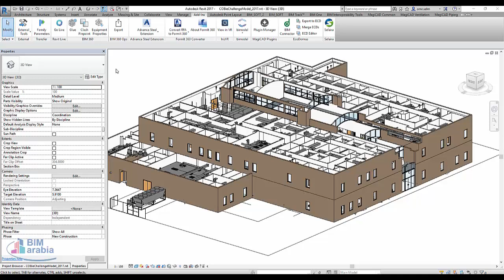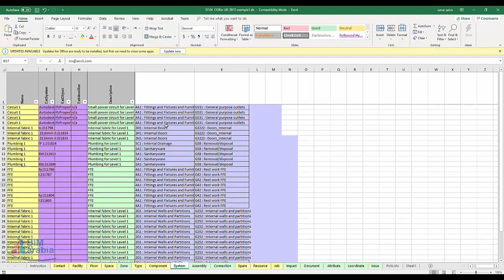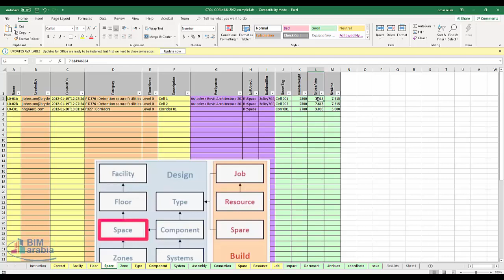COBie Space Worksheet شرح ريفيت ادارة المرافق